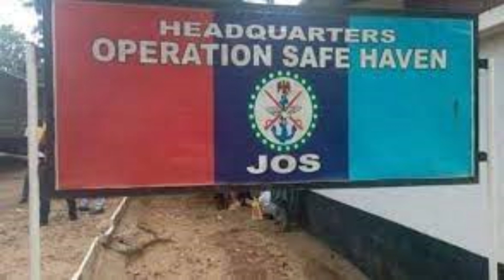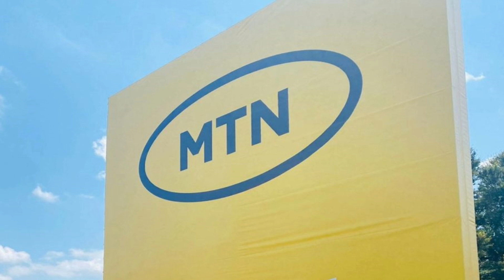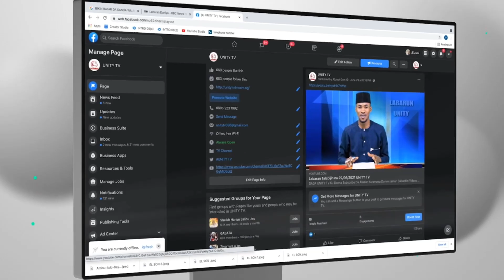Labaran Talabijin na 12-11-2023 UNITY FM-TV